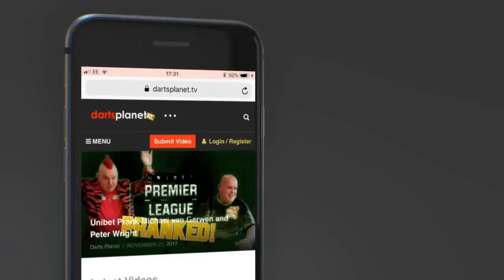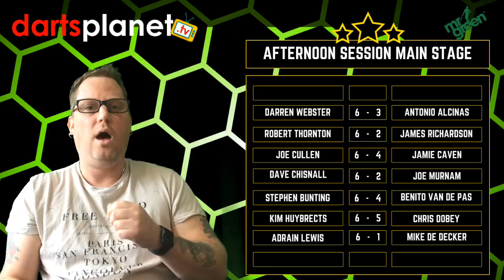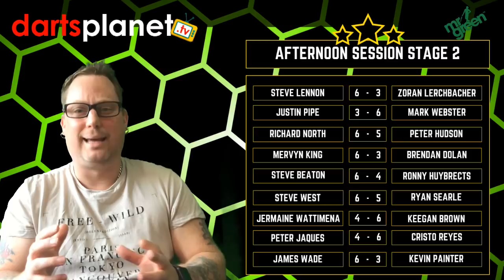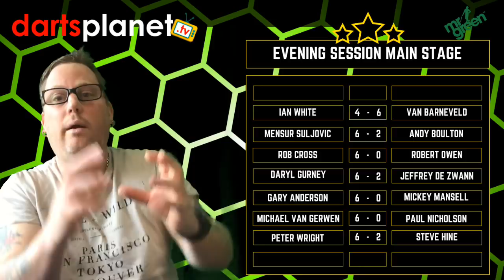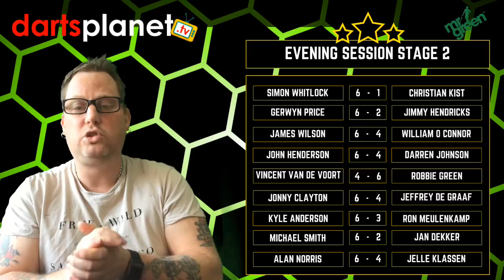PREDICTIONS ROUND 1 OF THE DARTS PLAYERS CHAMPIONSHIP FINALS - MINEHEAD BUTLINS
These are my predictions for the 1st round of the Darts Players Championship finals in Mindhead Butlins.

I have been asked by many to do them, i have tried to keep this video as snappy as possible as their was lots to get through, hope you enjoy this video.